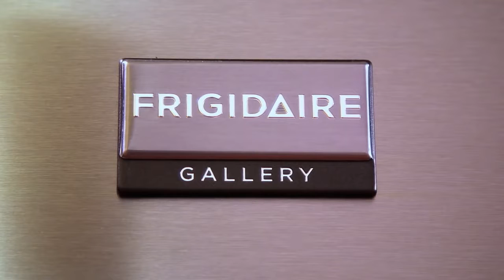Loving Your Leftovers with Holly Homer and Frigidaire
Stocking ahead and using leftovers to their fullest potential can saving money and reduce household waste. Holly Homer shows us how a Frigidaire freezer can .